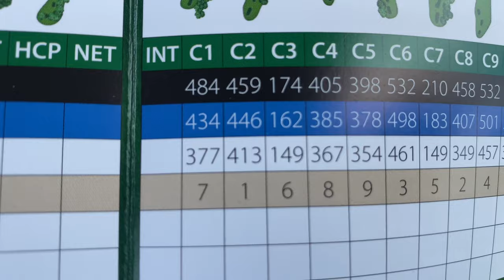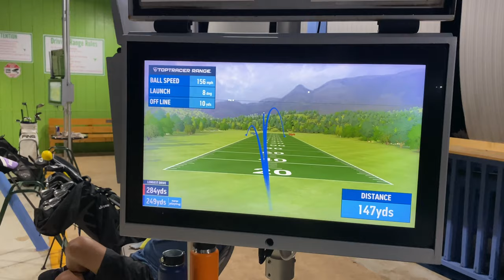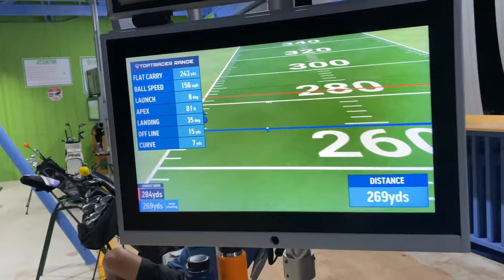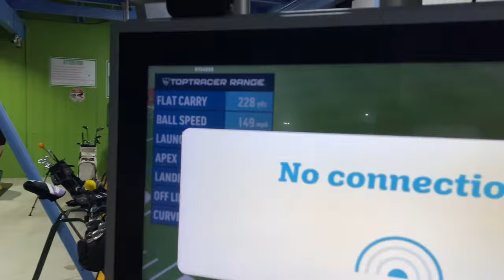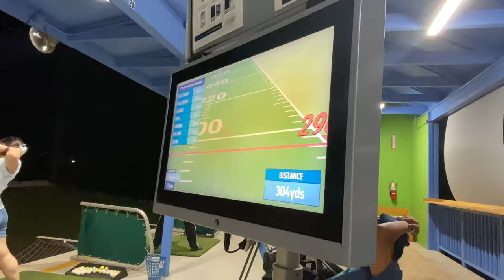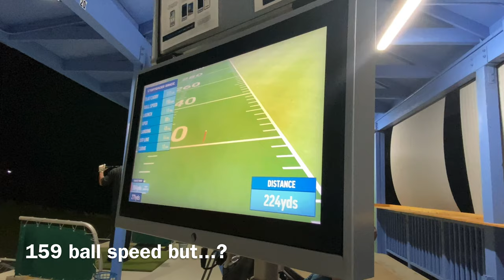Long Drive Competition at Bayview Golf Range!!!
Short course vlog in the beginning then we head over to Bayview Golf Range for some long drives